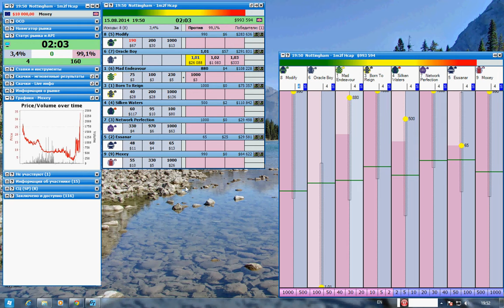Nottingham 1m2f 4:50 15.08.2014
Horse racing
Geekstoy
Betfair